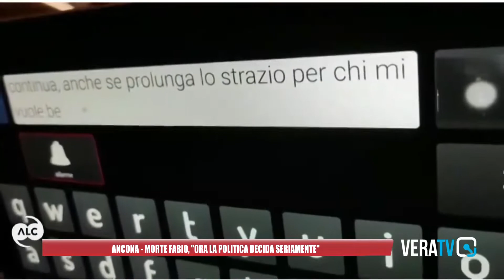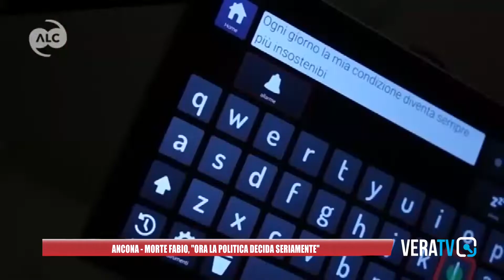Ancona - Morte Fabio, “Ora la politica decida seriamente”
Dopo la morte a Fermignano di Fabio Ridolfi, a seguito della sua scelta di sottoporsi a sedazione profonda, c’è grande tristezza sulla vicenda che ha fatto molto discutere.